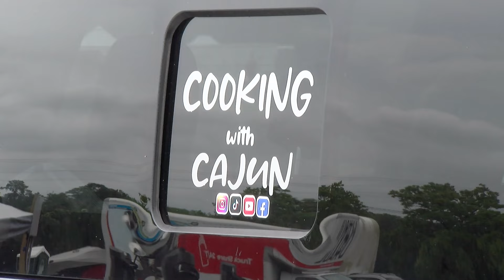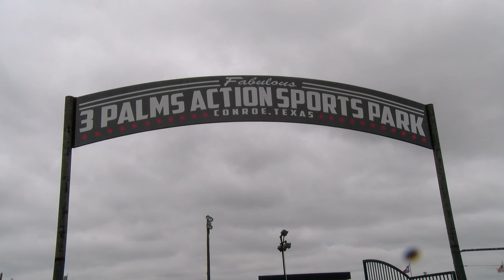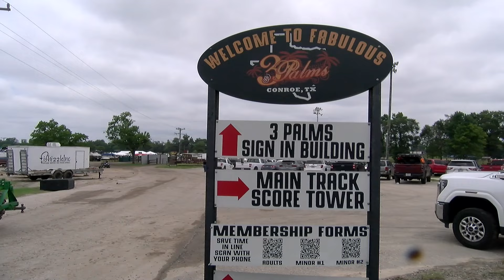051724 CRAWFISH FESTIVAL GOES ON DESPITE DAMAGE FROM STORM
The fifth Annual MoCo Crawfish Festival by The Crawfish Critic is continuing despite the storm that tried to prevent it! Tents were flattened, tables and other necessities went flying and it looked as though the 36 teams planning to participate in Friday night's big cookoff at Three Palms were about to be very disappointed. However, The Crawfish Critic reached out to the public, and they responded to help put things back together! The people have spoken and WE WANTED CRAWFISH!
The MoCo Crawfish Festival IS HAPPENING NOW with the much-anticipated crawfish cookoff, live music, celebrity judges, food trucks, multiple vendors, and all the delicious crawfish a crawfish lover could eat!
The Crawfish Critic (the ultimate authority in all things crawfish) has 12,000 lbs. of crawfish is available for purchase at $8 / lb.!
VIP Tickets include special access, all-you-can-eat crawfish, and 5 lbs. of crawfish from any team you choose!
The event begins tonight and runs through tomorrow. Watch the video below and visit their page for more info!